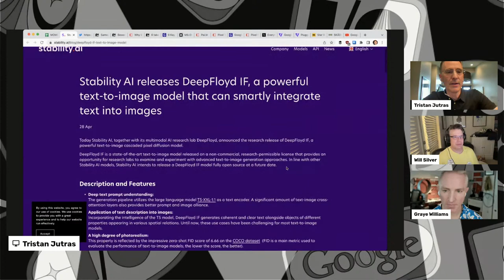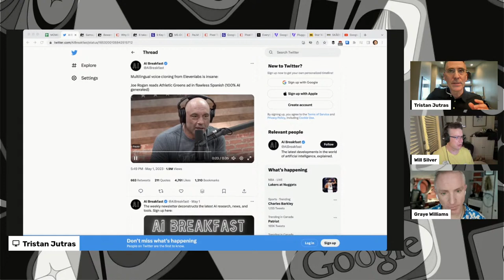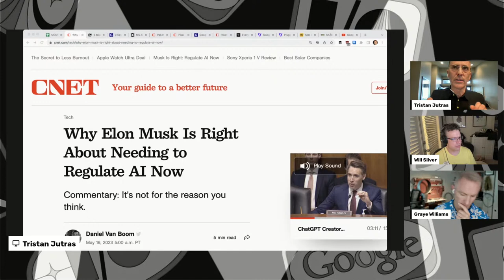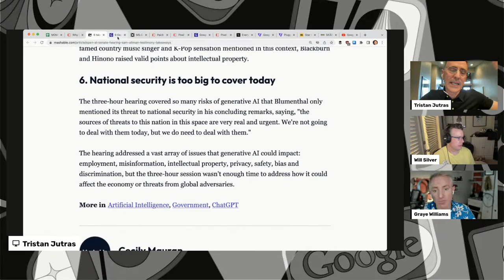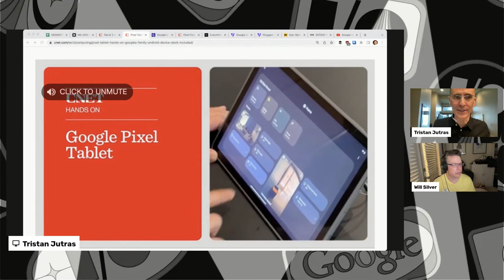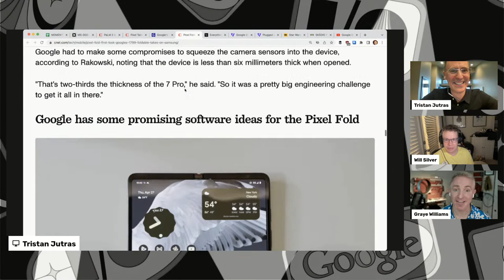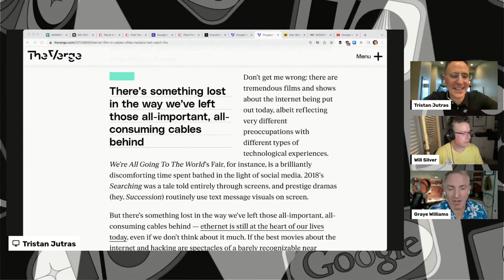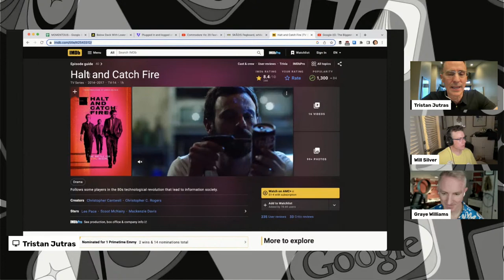I/O, I/O, it's the Google show 🅜 MOMENTOUS Live ep. 112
This week we fold Pixels, dock tablets and bomb Garth Brooks with A.I. Also: the Internet according to Hollywood.

FOLLOW-UP

Stability AI releases DeepFloyd IF, a powerful text-to-image model that can smartly integrate text into images
Samsung bans ChatGPT, AI chatbots after data leak blunder

Why Elon Musk Is Right About Needing to Regulate AI Now
Atomic Bombs, Garth Brooks, and AI: 9 Key Moments From Congress' Hearing With the Creator of ChatGPT

NEWS

PaLM 2 Is a Major AI Update Built Into 25 Google Products
Pixel Tablet Hands-On: Google's Family Android Device, Dock Included
Google's Pixel 7a Is Just as Good as the Regular Pixel 7
Pixel Fold First Look: Google's $1,799 Foldable Takes On Samsung
Google I/O 2023: all the news from Google’s big developer event

ENTERTAINMENT

Plugged in and logged on: a history of the internet on film and TV

PICKS

PROJECTS